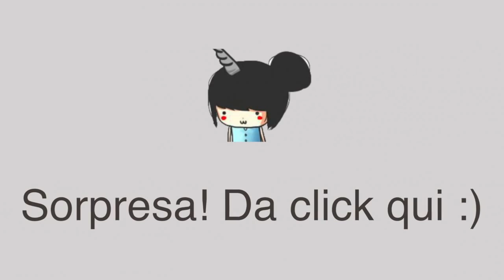CAELI LE PREGUNTA A SHAKIRA LO NUNCA ANTES PREGUNTADO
PROGRAMACION PARA ABLAR DE TODO ESENA2